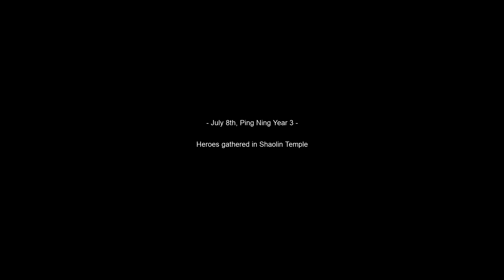[WANDERING SWORD] Eerie Night in Shaolin / Assembly of Heroes - Part#33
World Map: (0:00)

-- Wudang --
Wudang - Beggars' Sect Seeking Help start: (0:11)

-- Yanfu Town --
Yanfu Town - Scene: (5:38)

Beggars' Sect Branch HQ: (8:58)
Skip Combat: (10:35)

-- Sandalwood Forest --
Yao Ji & Kulao: (13:46)

4 Villains: (16:01)
Skip Combat: (19:45)
- Unity Polearm Technique

-- Shaolin --
Abbot Yuan Jue: (23:10)
- Wind & Cloud Method Enhancement

Chest #1 - Shaolin (Night): (30:05)

-- Shaolin the Hill Behind --
Chest #2 - Shaolin (Night): (31:15)
Chest #3 - Shaolin (Night): (32:18)
Chast #4 - Shaolin (Night): (32:56)

Yao Ji & Mowen - Scene: (34:40)

-- White Tortoise Cave --
White Tortoise Cave: (35:06)
Chest #1 - White Tortoise Cave: (35:45)

Old Tortoise: (3639)

Fishing Spot - White Tortoise Cave: (37:09)
- Catfish 20%
- Snakehead 20%
- Whitefish 40%
- Soft Shelled Turtle 10%
- Mystery Chest 10%

-- Shaolin --
Funeral: (37:34)
- Hero Invitation

-- Wudang --
Master Qingxu - Eerie Night in Shaolin end: (45:31)
- Become Zhenwu Hall Chief Disciple

Master Daomiao - Collect Red Squama Fish start: (52:22)

-- Mirage Waters --
Crimson Crocodile - Red Squama Fish: (56:58)

Lin Tianhan the Soul Reaping Swordmaster - Mini Boss: (57:53)
Skip Combat: (58:45)

Fishing Spot - Mirage Waters: (59:23)
- Ribbonfish 26%
- Whitebait 26%
- Hilsa Herring 28%
- Purple Cowrie 3%
- Jellyfish 3%
- Red Squama Fish 7%
- Mystery Chest 7%

-- Wudang --
Master Daomiao - Collect Red Squama Fish end: (1:12:48)
Master Qingxiao - Eliminate Pirates in Mount Thunder start: (1:15:47)

-- Mount Thunder --
Chest #2 - Mount Thunder: (1:25:15)

Zhang Pofan the Saber Bandit - Mini Boss: (1:26:00)
Skip Combat: (1:27:15)

-- Wudang --
Master Qingxiao - Eliminate Pirates in Mount Thunder end: (1:40:35)
- Ruanshi Saber Advanced Blueprint

Master Daotong - BecomeZhenwu Hall Chief Disciple end: (1:41:54)
Skip Combat: (1:42:38)

Master Qingxu / Master Qingxiao / Moqi: (1:45:18)

-- Shaolin --
Assembly of Heroes: (1:46:10)

Jiang Xiaotong / Eb Yil: (1:53:45)
Skip Combat #1: (2:02:25)
Skip Combat #2: (2:06:07)
Mowen / Wuming: (2:11:58)

Master Qingxiao / Master Qingxu / Yuwen Yi - Scene: (2:13:25)
Yuwen Yi: (2:15:28)
Traitor: (2:17:45)

Yao Ji / Yuwen Yi: (2:22:42)
Moqi & Friends: (2:26:00)
Skip Combat: (2:27:58)

Hong Fei Vs. Wuming: (2:28:40)

Escape: (2:29:45)

Master Qingxiao: (2:31:51)
Skip Combat: (2:33:10)

-- Yanfu Town --
Yanfu Town: (2:34:05)